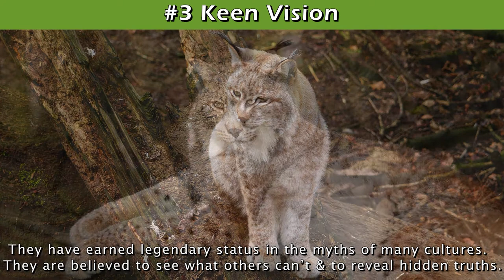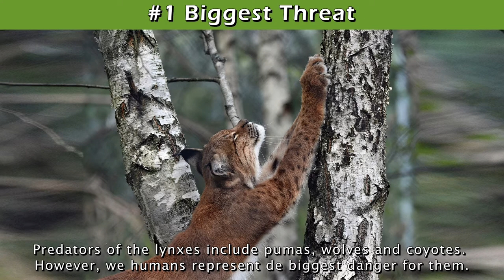🐱10 Things You Didn't Know About Lynxes 🐈| Cool Animal Facts You don’t know | International Lynx Day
Hello, in order to celebrate International Lynx Day (June, 11, 2021), we want to share with you 10 things You didn’t Know about Lynxes. These beautiful big cats are very special; the following are some of the most   compelling facts about them.

10 Things You Didn't Know About Lynxes
Hello, today we want to share with you 10 things You didn’t Know about Lynxes. These beautiful big cats are very special; the following are some of the most captivating facts about them.

#10- Small Family: There are only four species of lynxes around the world.  They can be found in Eurasia, Spain, Canada and America.
#9-The Biggest Ones: Siberian lynxes are the largest and heaviest species. They can be 80 to 110 centimeters long and weight from 15 to 29 kilograms.
 #8- The Smallest Ones: The shortest lynxes are the bobcats.  They can be 65 to 105 centimeters long and weight from 7 to 15 kilograms.
#7- Most Popular: Eurasians are the most numerous and widespread, they are found in 46 countries in Europe, northern Asia, and the Middle East.
#6- How long can they live for?  The lifespan of lynxes varies, in the wild they can reach up to 17 years and in captivity they can reach up to 26 years.
#5- Cold Romance: Mating takes place in winter and once a year the female gives birth to between 1 to 4 kittens with a gestation period of about 70 days.
#4- National Animal:  They are considered a national animal in Romania and the Republic of Macedonia where they are displayed in the 5 denar coin.
#3- Keen Vision: They have earned legendary status in the myths of many cultures.  They are believed to see what others can’t, and to reveal hidden truths.
#2- Close to Extinction: The Iberian lynxes are the most endangered felines in the world. There are only 300 of them left and they live in southern Spain.
#1- Biggest Threat: Predators of the lynxes include pumas, wolves and coyotes. However, we humans represent de biggest danger for them.

Credits
Video Editing: Camilo Zabala
Voice Overs: Jeisel Zabala
Images:
#5 lynx on branch, 6 lynx sleeping, 7 Brown & black lynx, 8 silver lynx , 9 Lynx Roaring, 10 by David Selbert